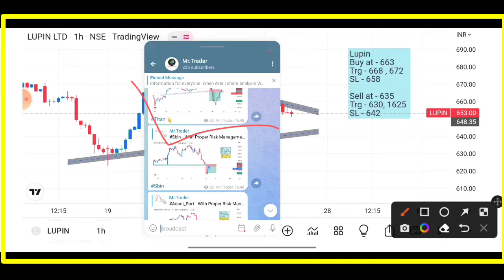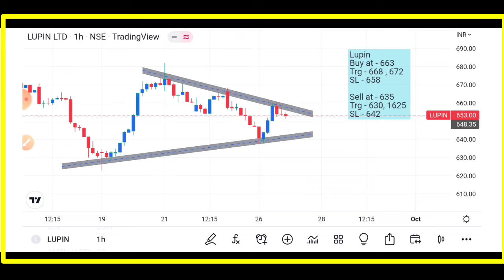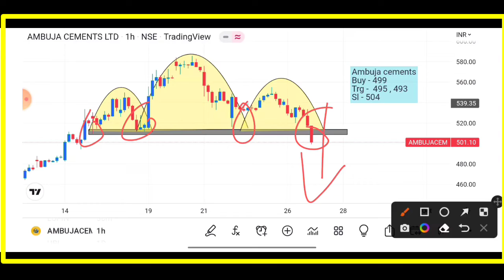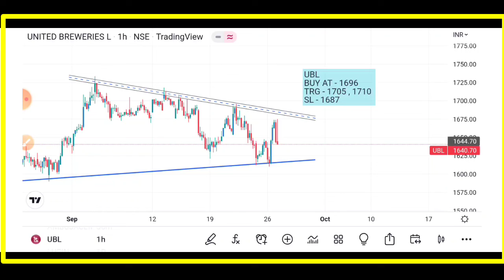Daily Best Intraday Stocks || 27 September 2022 || Stocks to Tomorrow.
Daily Best Intraday Stocks || 27 September || Stocks to trade tomorrow

Trading For Beginners, Nifty Analysis, Profit In Intraday, Banknifty Analysis, Nifty Trading, Stock Selection, Tradingview, Intraday Indicators, Banknifty Strategy, Stop Loss, Banknifty Trading, Breakout, Investment Trading, Technical Analysis, Stock Analysis, Option Strategies, Moving Average